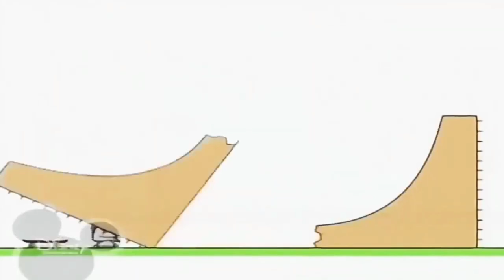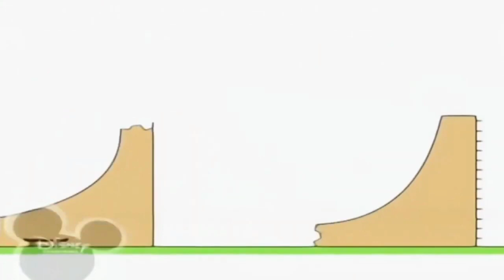28 листопада 2022 р.